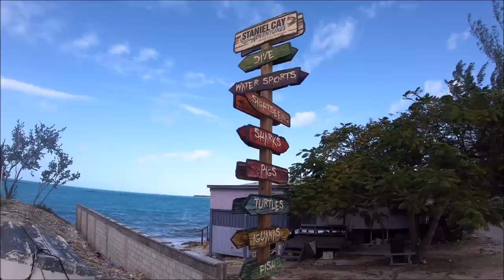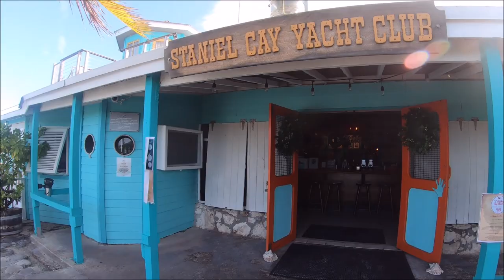Staniel Cay | Bahamas Exumas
Top Things to do in the Bahamas.